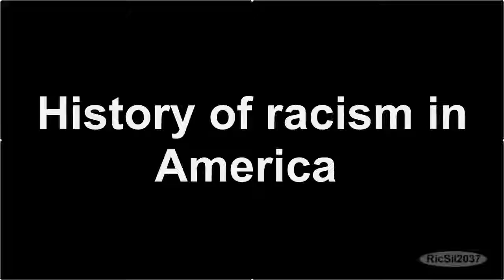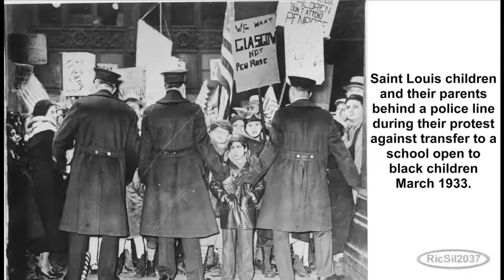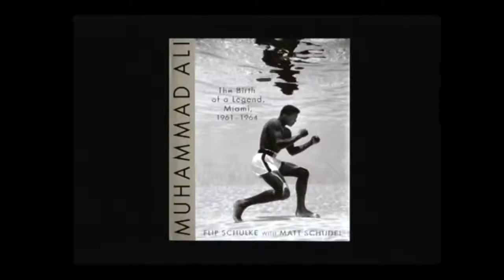HISTORY OF RACISM IN AMERICA